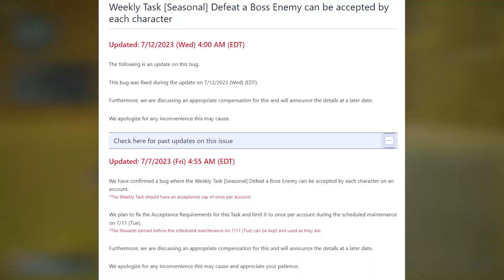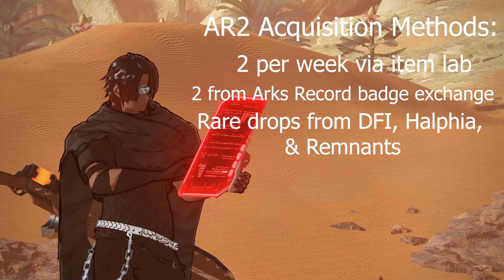[PSO2NGS] Should Once Per Character Dailies and Weeklies Return?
This was pretty late but screw it. I feel like this is a discussion worth sparking.